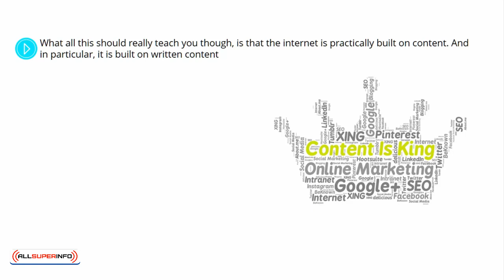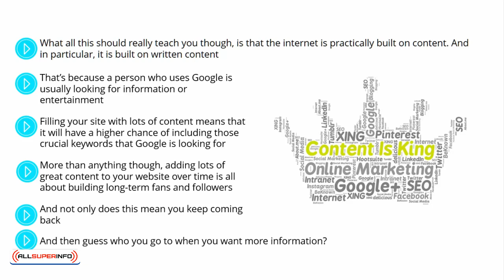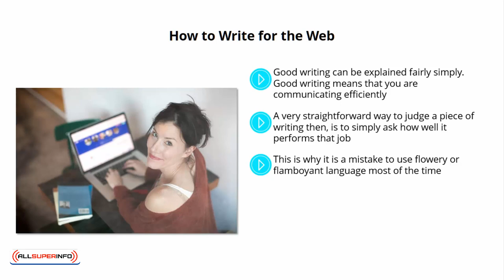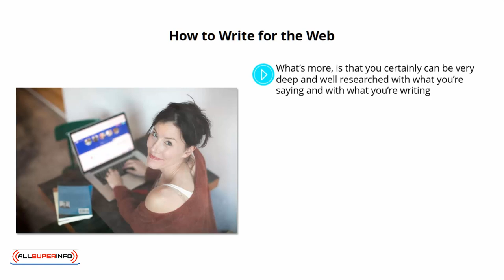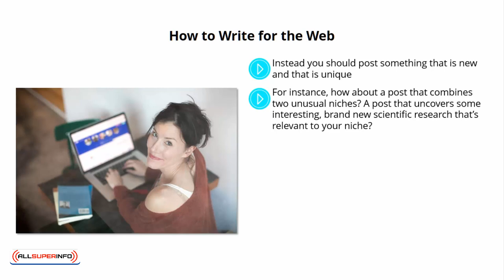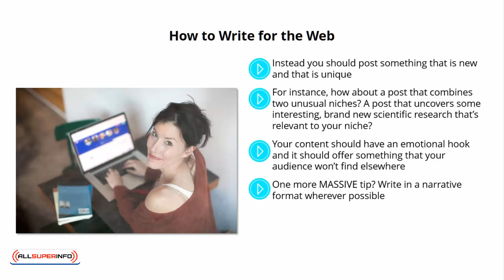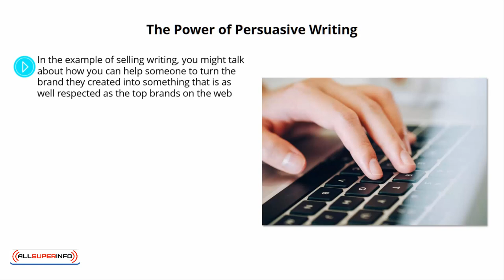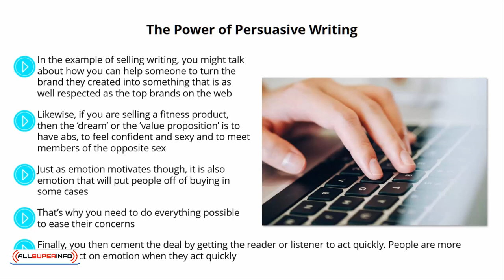Video 4 The power of great content